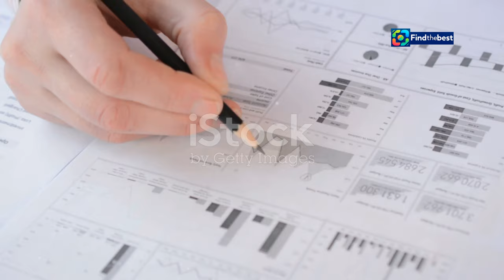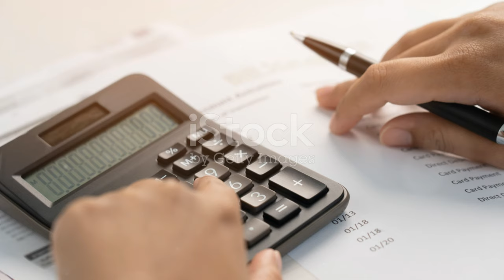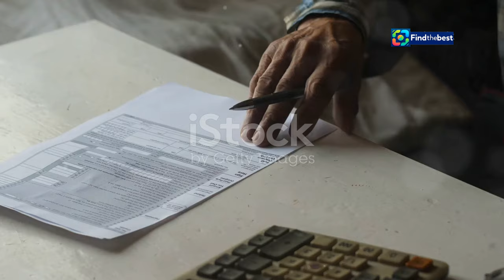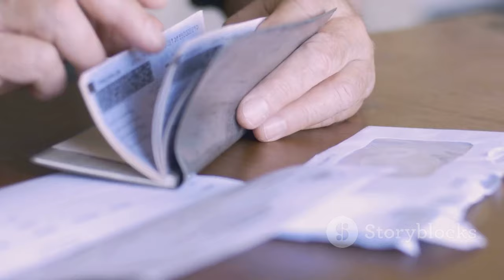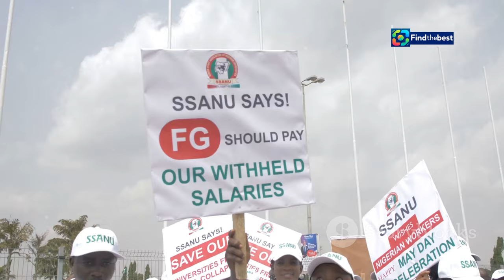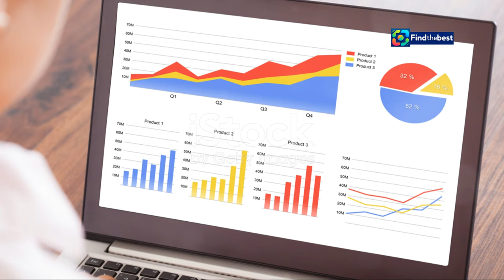국민연금 자동조정장치의 진실: 연금액 20% 삭감의 위험! | The Truth Abo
OUTLINE:
00:00:00 South Korea Grapples with Pension Reform
00:03:51 Critics Sound the Alarm on Benefit Reductions
00:07:46 How Pension Reforms Impact Korea's Youth and Middle-Aged

국민연금 자동조정장치의 진실: 연금액 20% 삭감의 위험! | The Truth About the National Pension Automatic Adjustment System: A 20% Cut Risk!

**Category:**
News & Politics

**Description (Korean):**
🔍 **국민연금 자동조정장치의 진실** 🔍
2024년, 연금행동이 밝혀낸 shocking 사실! 😲
국민연금 자동조정장치는 사실상 연금 삭감 장치와 같다는 주장이 제기되었습니다. 📉
이번 영상에서는 김연명 교수의 분석과 함께, 이 제도가 청년세대에 미치는 영향에 대해 깊이 있게 알아보겠습니다. 🕵️‍♂️

💔 **연금은 줄어들고, 노후는 불안해진다**
- 자동조정장치 도입으로 연금액이 최대 20% 깎일 수 있다는 경고!
- 현재의 청년세대가 피해를 볼 가능성이 높습니다.

📊 **연금 개혁안 분석**
- 정부의 연금 개혁안에 대한 비판과 대안은 무엇일까요?
- 세대 간 형평은 과연 지켜질 수 있을까요?

👉 **지금 바로 이 영상을 확인하고, 국민연금의 미래를 생각해보세요!**

**Description (English):**
🔍 **The Truth About the National Pension Automatic Adjustment System** 🔍
In 2024, shocking facts revealed by the National Pension Action! 😲
The National Pension automatic adjustment system is being claimed to be essentially a pension cut device. 📉
In this video, we will delve into Professor Kim Yeon-myung's analysis and explore the impact of this system on the youth generation. 🕵️‍♂️

💔 **Pensions are decreasing